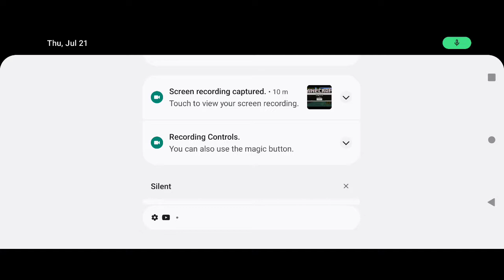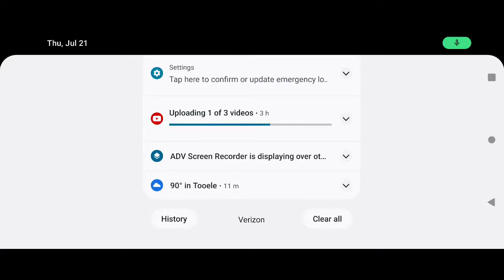FDSMP: A very sad episode